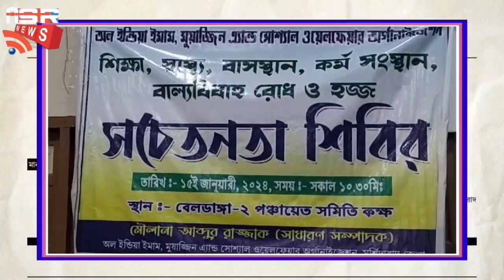শিক্ষা, স্বাস্থ্য, বাসস্থান, কর্মসংস্থান, বাল্যবিবাহ রোধ, ও হজ্জ সচেতনতা শিবির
শিক্ষা, স্বাস্থ্য, বাসস্থান, কর্মসংস্থান, বাল্যবিবাহ রোধ, ও হজ্জ সচেতনতা শিবির মুর্শিদাবাদ live berhampur murshidabad news religion west #2023